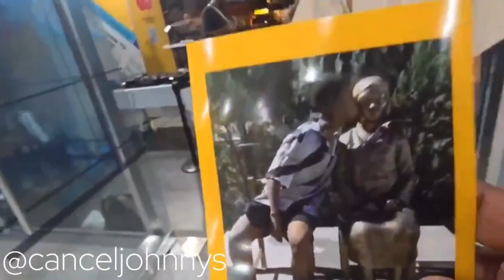Johnny Somali Apologised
This is an amazing video on Johnny somali in Korea